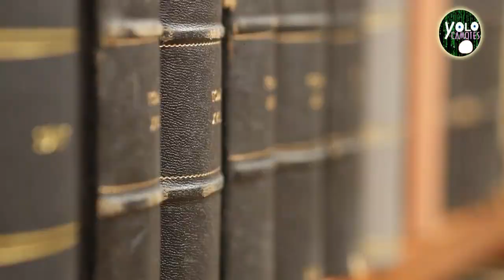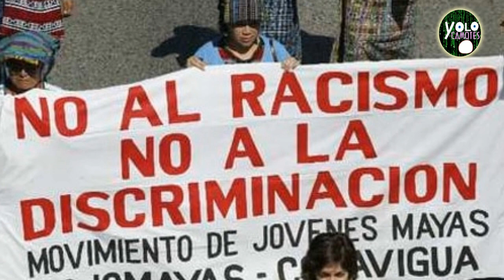Los Borrados – la etnia que el tiempo se llevó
En México existe una diversidad de etnias indígenas las cuales han enriquecido la historia de este país sin embargo algunas de las cuales fueron desapareciendo como es el caso de los llamado "Borrados" con tatuajes inscritos al azar en todo el cuerpo, o en gran parte de él, esta etnia habito originalmente por la Sierra Madre, te invito a conocer la historia de este pueblo que hoy solo es parte de los libros de historia de la región que la habito.

SIGUENOS :)